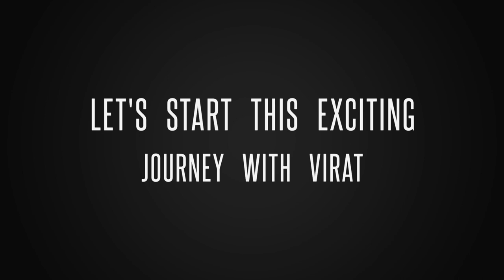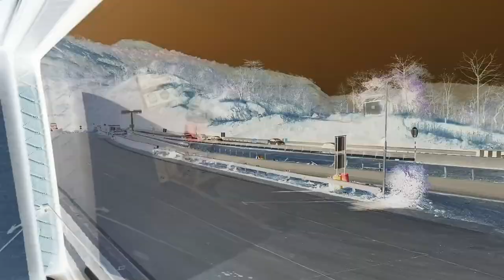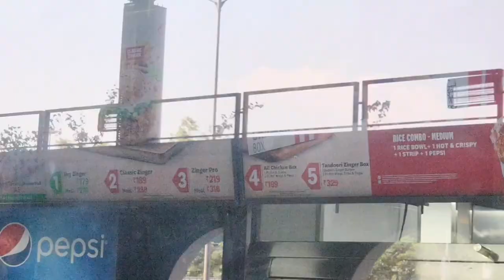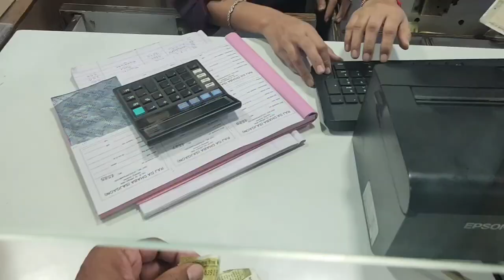Road Trip From Mumbai To Pune : Documenting The Adventure